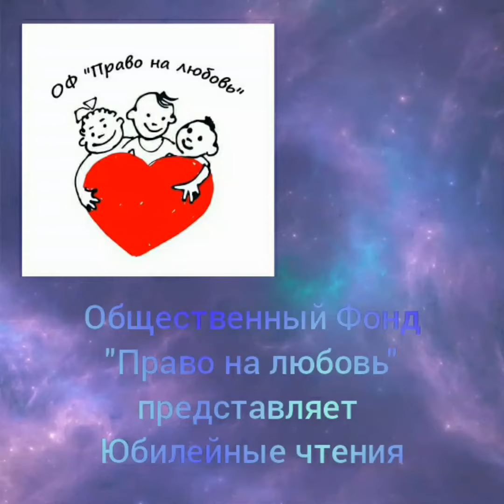Туманное утро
В 2020 году исполняется 200 лет со дня рождения Афанасия Фета - поэта, которого очень любят дети. Фет легко запоминается, ложится на слух, его стихотворения мелодичны, лиричны, наполнены светом, добротой, нежностью. Несмотря не некоторую сдержанность в раннем творчестве, чувствуется душа поэта, которая находит отклик у читателя и сегодня. Творчество Афанасия Фета вечно. Его философская лирика мягка и ненавязчива. Читать стихотворения Фета, соприкасаясь с прекрасным миром чарующей фантазии, в современном гипер-реалистичном мире - истинное удовольствие.

Общественный Фонд "Право на любовь" проводит юбилейные чтения в формате онлайн в условиях карантина. Стихотворения читают дети и руководитель творческой мастерской фонда "Право на любовь".

"Туманное утро", читает Илана Арашкевич.